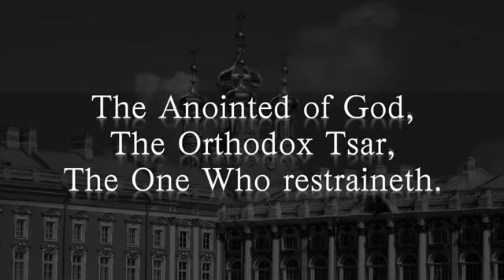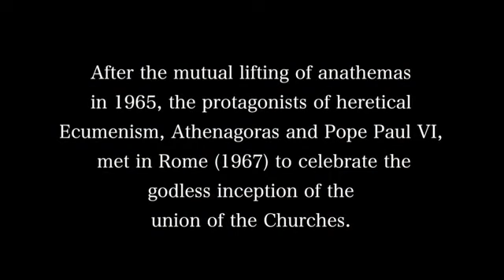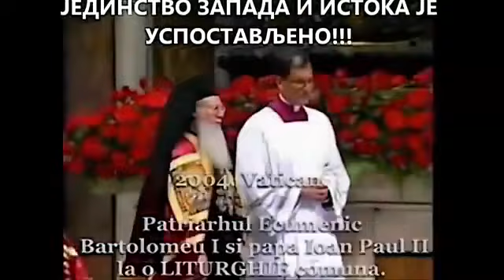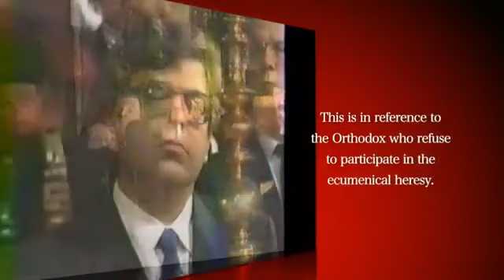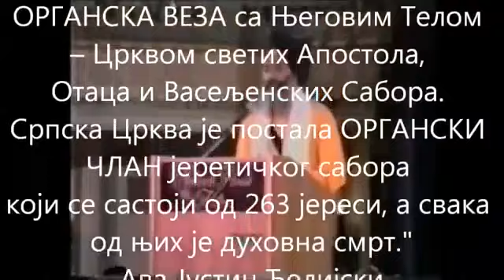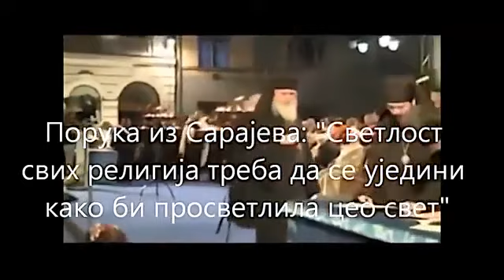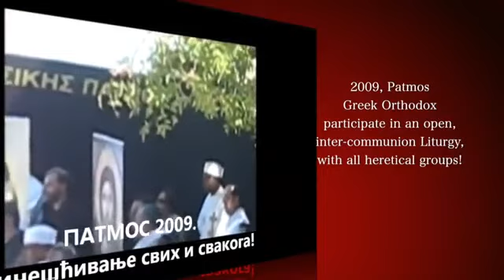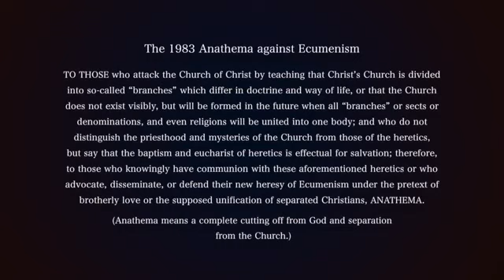The Apostasy of World and Orthodoxy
This a small introduction on how the God's first-born children betrayed their Mother which is Christ's Church for which the innocent souls are suffering

The term “World Orthodoxy” refers to those Patriarchates and autocephalous Churches which call themselves Orthodox but have fallen into the heresy of Ecumenism. Ecumenism is the mother of all heresies, which seeks to unite within itself all heresies, all religions, under the auspices of so-called “love”, overlooking their doctrinal errors. It rejects the Orthodox Creed, which professes One, Holy, Catholic and Apostolic Church, by confessing a new creed, which accepts all religions, all creeds, all ideas, all gods, as leading to salvation.

Although World Orthodoxy considers itself “canonical”, belonging to the Orthodox family of independent churches, yet, because they have succumbed to heresy, and even fallen under the anathema against this heresy, they have lost their canonicity; for canonicity only remains intact if one maintains the Orthodox Faith and Apostolic Succession.

We find ourselves today in the same situation in which St. Maximos the Confessor found himself, when at that time the Monothelite heresy had swept the Eastern Patriarchates. All the Patriarchates considered themselves “Orthodox”, but as the history of the Church affirms, they were not, because they espoused heresy, doing this en masse, as today we see all the Patriarchates and autocephalous churches have done with the heresy of Ecumenism. They have all remained in communion with each other and have all espoused the heresy of Ecumenism, and on top of this, have added Freemasonry, Modernism, Phyletism, and other heresies and false teachings.

With and only the video presenter His Eminence Archbishop Gregory we present this film

TO THOSE who attack the Church of Christ by teaching that Christ’s Church is divided into so-called “branches” which differ in doctrine and way of life, or that the Church does not exist visibly, but will be formed in the future when all “branches” or sects or denominations, and even religions will be united into one body; and who do not distinguish the priesthood and mysteries of the Church from those of the heretics, but say that the baptism and eucharist of heretics is effectual for salvation; therefore, to those who knowingly have communion with these aforementioned heretics or who advocate, disseminate, or defend their new heresy of ecumenism under the pretext of brotherly love or the supposed unification of separated Christians, ANATHEMA.

[Anathema means a complete cutting off from God and separation from the Church and consignment to the devil.]